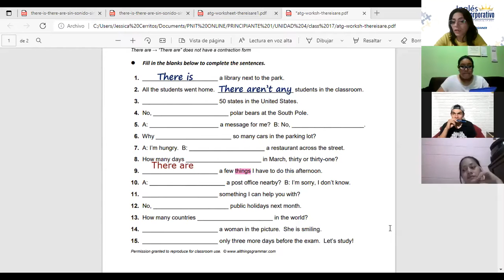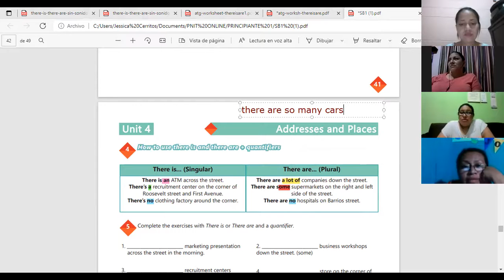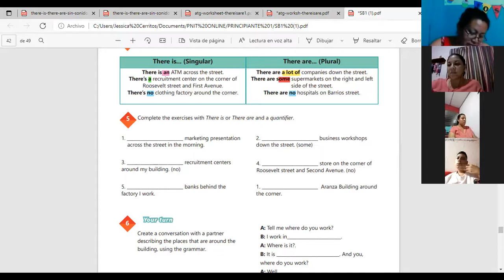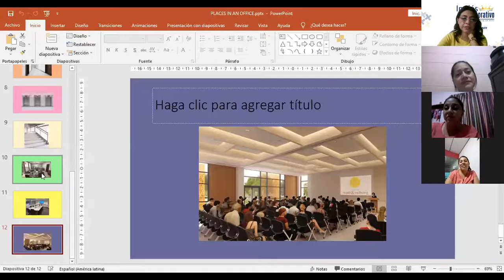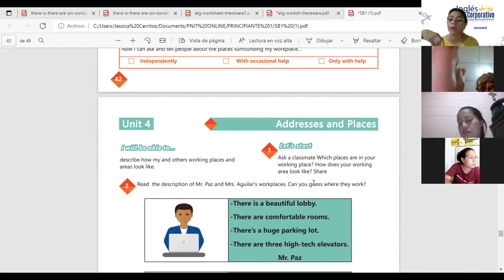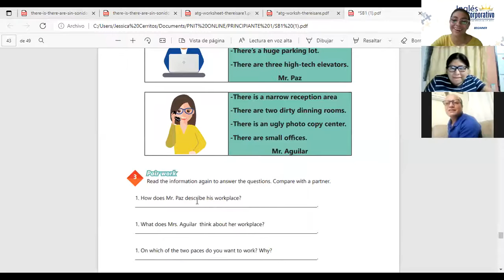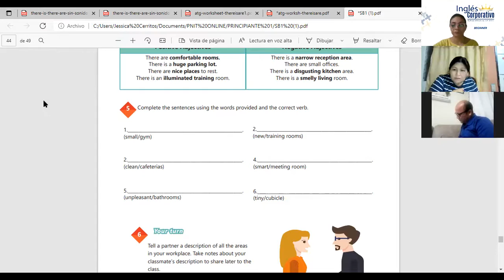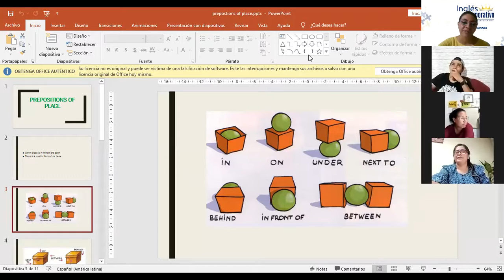Ingles Corporativo-Videoconferencia #18 Prepositions of place practice